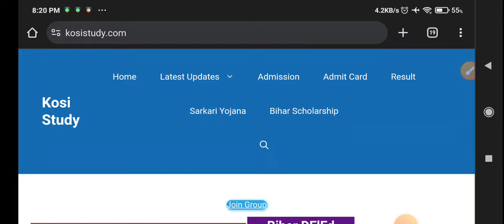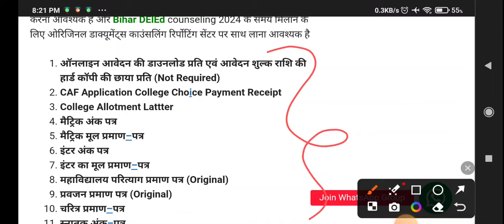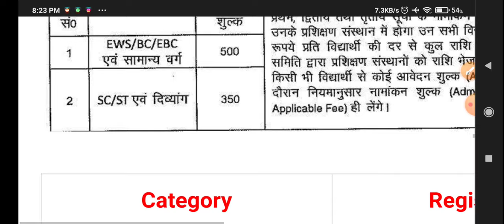Bihar DElEd Counseling 2024 Process | Bihar DElEd Admission 2024 Process | Bihar DElEd Merit list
Bihar DElEd Counseling 2024 Process | Bihar DElEd Admission 2024 Process | Bihar DElEd Merit list 2024

Bihar DElEd Result 2024 Download Score Card | Bihar DElEd Entrance Exam Result 2024 Download

🔥🟢बिहार डीएलएड प्रवेश परीक्षा 2024 का परिणाम आधिकारिक वेबसाइट पर जारी कर दिया गया है

Bihar DElEd Counselling 2023 Date, Bihar DElEd Admission 2024 Process, Bihar DElEd College Choice
Bihar DElEd Cut off 2023 Category Wise | Bihar DElEd Final Cut off 2024
Bihar DElEd college choice kede kare
Bihar DElEd admission process
Bihar DElEd college choice process
Bihar DElEd college list
Bihar DElEd
Bihar DElEd counselling process
Bihar DElEd Merit list 2024 | Bihar DElEd Cut off 2024 Category Wise | Bihar DElEd Final Cut off 2024 | Bihar DElEd Merit list
DElEd Cut off 2024 | DElEd Result
Bihar DElEd Entrance
bihar deled course fee
bihar deled counselling me kya document chahiye
bihar deled course
bihar deled counselling ke liye kya kya document chahiye
bihar deled counselling 2024,bihar deled ka counselling kaise kare 2024,bihar deled counseling start,bihar deled online counselling 2023,bihar deled counselling 2024 online
bihar deled ka counselling kaise hota hai,bihar deled counselling
bihar deled college choice filling 2024
deled counselling 2024 bihar
deled counseling kaise kare
bihar deled government college cut off
bihar deled ka entrance exam ka cut off 2024
bihar deled ka entrance exam ka cut off
गवर्नमेंट कॉलेज प्राप्त करने के लिए Bihar DElEd Entrance Exam प्रवेश परीक्षा में कितना नंबर लाना
Bihar DElEd 2024 Cut Off
ihar DElEd Merit list 2024 Cut off
Bihar DElEd Entrance Exam Admit Card 2023 जारी
DElEd Result
Bihar DElEd Cut off 2024 Category Wise
Bihar DElEd Final Cut off 2024
Bihar DElEd Cut off 2024 Category Wise | Bihar DElEd Final Cut off 2024
Bihar DElEd Cut off 2024 | DElEd Cut off 2024 | DElEd Result
Bihar DElEd Entrance Exam 2024 Cut off
Bihar DElEd Cut off 2024
Bihar DElEd Cut off list 2024
Bihar DElEd Cut Off 2024 | Bihar DElEd 2023 Cut Off | Bihar DElEd Merit list 2024 Cut off